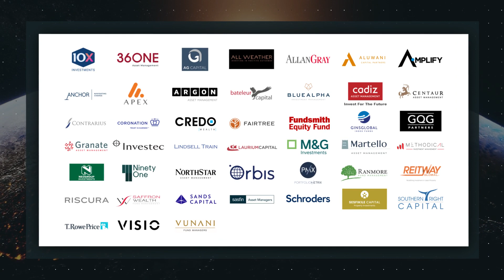BCI Global Investment Conference - 2023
BCI GLOBAL INVESTMENT CONFERENCE

Once again, BCI will be hosting the leading global investment conference in Africa with 48 of the top local and global investment managers as speakers.